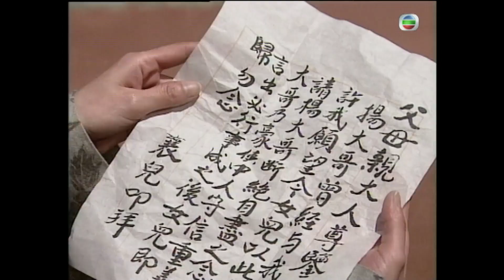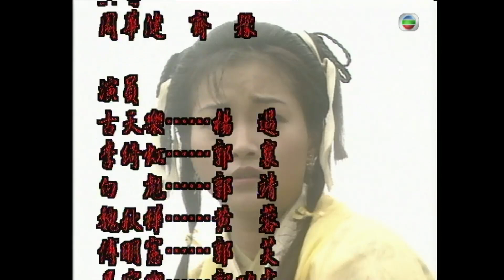TVB武俠劇 | 神鵰俠侶1995 30/32 | 古天樂(楊過)拆穿霍都身份 | 古天樂、李若彤、傅明憲、李綺虹、白彪、魏秋樺 | 粵語中字 | 1995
The Condor Heroes 95《神鵰俠侶》(古天樂、李若彤、傅明憲、李綺虹、白彪、魏秋樺主演):楊過(古天樂飾)一次誤闖活死人墓中，拜得古墓派掌門小龍女(李若彤飾)為師。二人相依為命，在不自覺中萌生了微妙的男女感情，且到達生死相連之境！二人對此情堅貞不渝，縱龍被尹志平(陳啟泰飾)所污辱，仍能摒除世俗眼光而當眾成親！後二人分離，十六年後終在絕情谷再續情緣。郭靖(白彪飾)、黃蓉(魏秋樺飾)將女兒郭芙(傅明憲飾)許配予過，但為過所拒絕。自此芙與過積怨日深，一次誤會中，芙更斬下過之手！小東邪郭襄(李綺虹飾)對過豁達情深，更鼓勵過踏遍天涯海角去覓回龍。